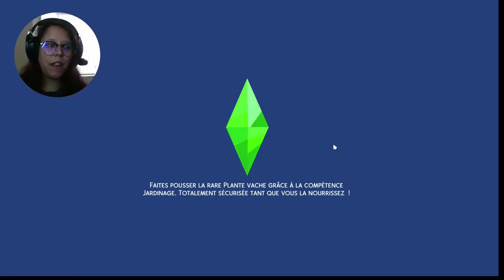JADE, 6 mois plus tard #12 || SIMS 4 FR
Hello,

Aujourd'hui on part au Mont Komorebi avec Jade et comment dire qu'il va y avoir du changement dans sa vie!

Je vous invites a liker, commenter et partager cette vidéo si vous l'avez aimé ❤️

Si jamais vous voulez vous procurez des petits jeux pas trop cher je vous conseilles de les acheter sur Instant Gaming je vous met un petit lien d'affiliation juste en dessous 👇

Si jamais vous passez par ce lien et que vous vous achetez un jeu cela ne vous changeras rien mais moi je gagnerais 3% sur vos achats. C'est un moyen de booster ma chaine et de pouvoir petit a petit apporter des amélioration a celle-ci 🙂

Merci a vous si jamais vous utiliser mon lien!

Coupes de cheveux de Jade:
Bandeau:

REGLES DE MON CHALLENGE:

Remboursez le crédit entièrement.
Ouvrir le magasin au moins 4 jours/semaine.
Compléter l'aspiration Sport Extreme.
Renover entièrement la pâtisserie.
Créer une annex qui comprend au moins une chambre, une cuisine, une salle de bain et un salon.
Avoir 10.000 simflouz une fois tout ca fais.
Toute personne ajoutée au foyer ne devras pas ajoutée d'argent au moment du déménagement.
Pas de codes triches sauf ceux associer aux objets et celui pour debugger les sims.